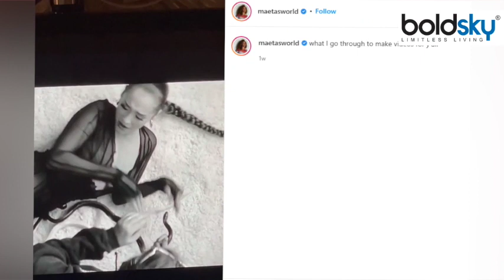Pop Singer Maeta का Snake Bite करते Video Viral, Album Shoot करते वक्त हादसा | Boldsky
It seems that the entertainment industry is under the shadow of snakes these days. Superstar Salman Khan was bitten by a snake on Sunday. Now a pop singer's video is going viral. Pop singer's name is Maeta, who works in Hollywood. Maeta was bitten by a snake while shooting a music video, the video of which she shared on social media. Pop singer bitten by snake Maeta, 21, can be seen lying on a carpet in the video. There are some snakes around them. A snake is also near his face, which suddenly bites him. Maeta separates the snake from herself and rolls to the other side in pain. A person off camera says- 'Oh snake bit him like this.'

लगता है इन दिनों एंटरटेनमेंट इंडस्ट्री पर सांपों का साया चल रहा है. सुपरस्टार सलमान खान को रविवार को एक सांप ने काट लिया था. अब एक पॉप सिंगर का वीडियो वायरल हो रहा है. पॉप सिंगर का नाम Maeta है, जो हॉलीवुड में काम कर ती है. Maeta को म्यूजिक वीडियो शूट करते समय एक सांप ने काटा था, जिसका वीडियो उन्होंने सोशल मीडिया पर शेयर किया. पॉप सिंगर को सांप ने काटा 21 साल की Maeta को वीडियो में एक कारपेट पर लेटे हुए देखा जा सकता है. उनके आसपास कुछ सांप हैं. एक सांप उनके चेहरे के पास भी है, जो अचानक से उन्हें डस लेता है. Maeta सांप को खुद से अलग करती हैं और दर्द में दूसरी तरफ रोल हो जाती हैं. ऑफ कैमरा एक व्यक्ति कहता है- 'ओह सांप ने उसे ऐसे काटा.'